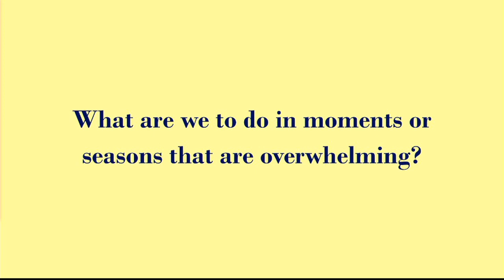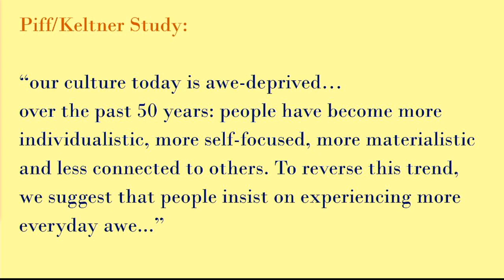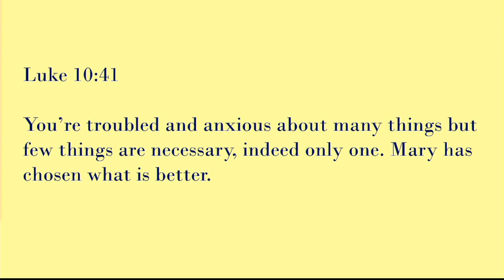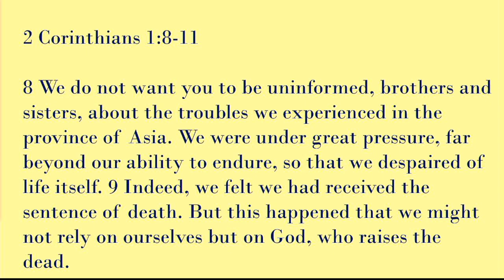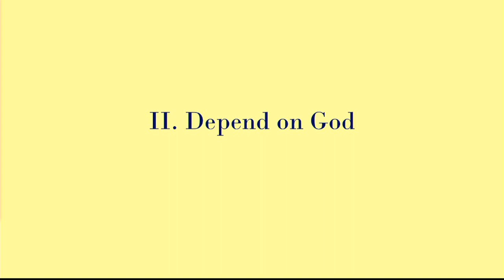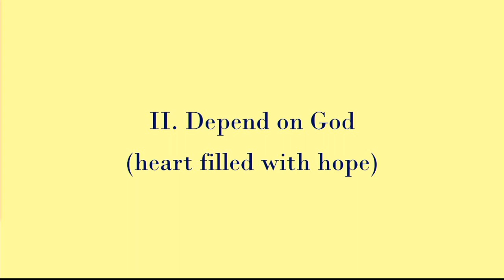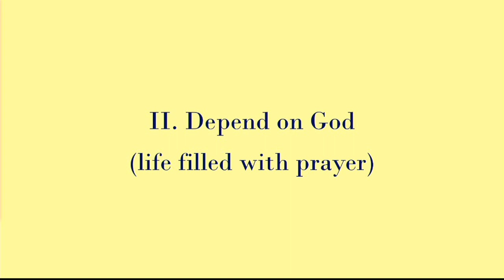20221106 Formosan Christian Church of Dallas FCCD English Sermon